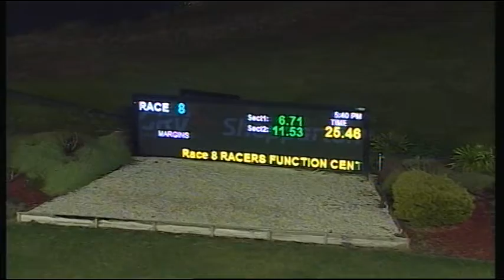SHP THU 06 JUL 17 R8